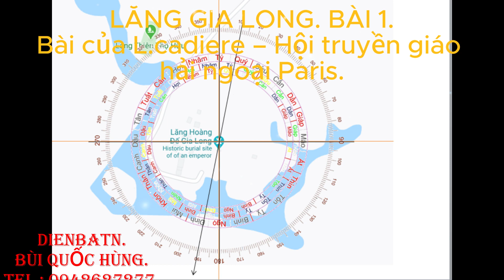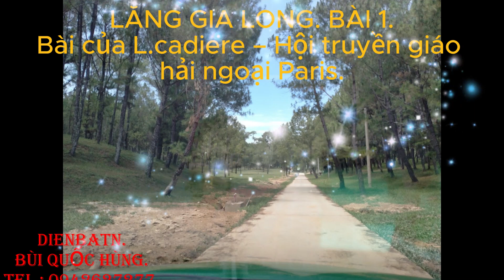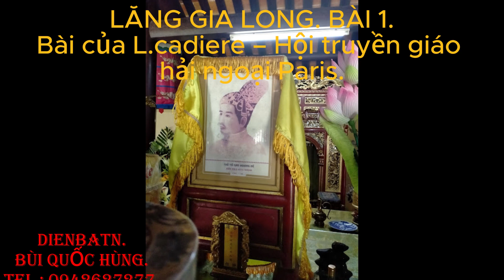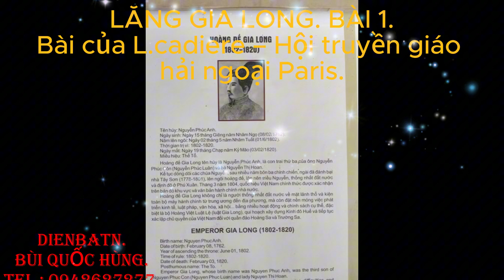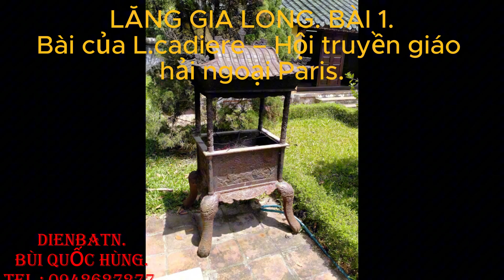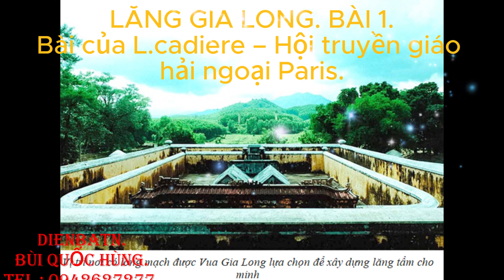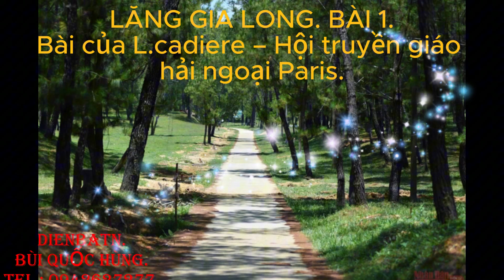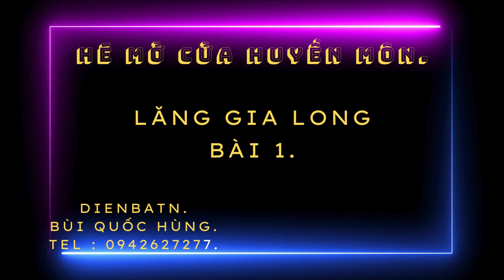Bài 1. Khảo sát phong thủy lăng mộ Vua Gia Long.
LĂNG GIA LONG.
Bài của L.cadiere – Hội truyền giáo hải ngoại Paris.
Giới thiệu : Điện bà Tây Ninh trong những lúc nông nhàn đọc sách, tìm thấy một tư liệu hết sức quý giá về Lăng Gia long trong : NHỮNG NGƯỜI BẠN CỐ ĐÔ HUẾ - TẬP 3- NĂM 1923. Trong Điện bà Tây Ninh Blogpost, Điện bà Tây Ninh đã có loạt bài về những vấn đề này khi đi điền dã năm 2020. Nay chuyển sang dạng video cho dễ theo dõi và kết hợp với những tư liệu mới để hoàn thiên. Thân ái. Điện bà Tây Ninh.